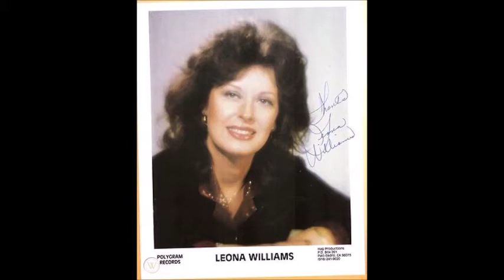I Fall Easy~Leona Williams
From The 2005 Album "I Love You Because" By Leona Williams